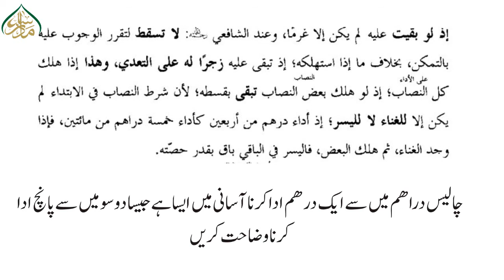114 NOOR- UL- ANWAR, book 1, ch 1, LEC 114, ایک تفریع کا بیان